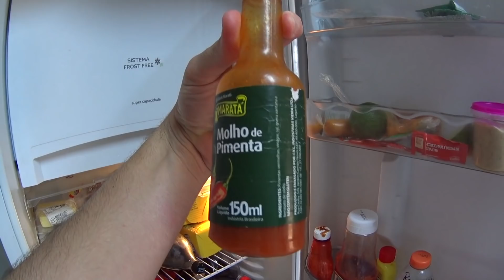PIMENTA NA BOLACHA DOS MEUS AMIGOS KKKK‹ Gustavo ›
CONTATOS

● Este vídeo é completamente Family Friendly perfeito para todas as idades
● Meu nome e GUSTAVOINTENSO ou pode me chamar de ROCEIRO

''Você não tem valor quando e bom e quer o bem ''